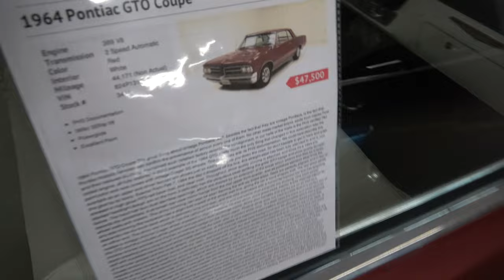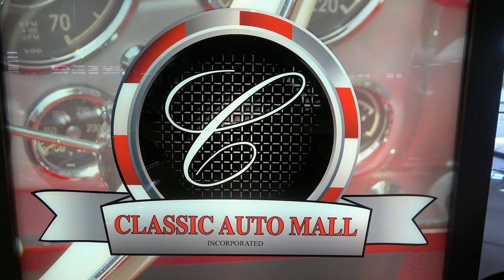1964 Pontiac GTO